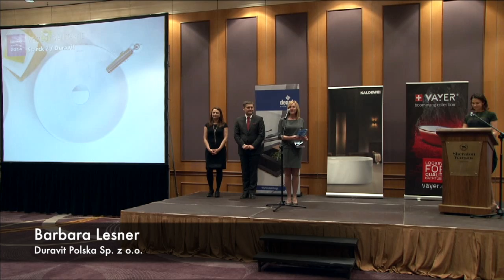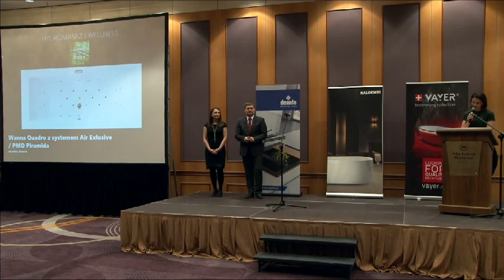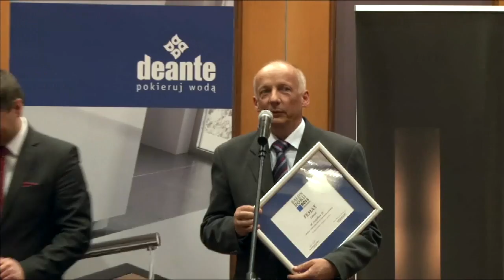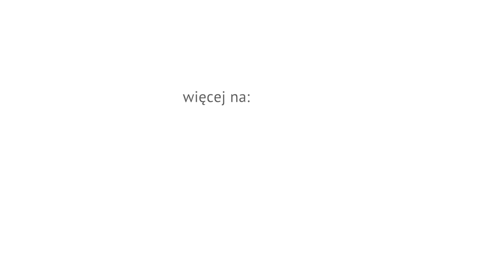"Łazienka - Wybór Roku 2014" oraz "Łazienka - Salon Roku 2014" - gala wręczenia nagród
Zapraszamy do obejrzenia pełnej relacji z Gali wręczenia nagród "Łazienka - Wybór Roku 2014" oraz "Łazienka - Salon Roku 2014".

W tegorocznej edycji konkursu „Łazienka -- Wybór Roku" wzięło udział 47 producentów i marek. Jest to dla nas sygnałem, że nasza inicjatywa cieszy się niezmiennie Państwa uznaniem. Wśród uczestników konkursu znajdą Państwo zarówno firmy, które są z nami od lat, jak również konkursowych debiutantów. Do tegorocznej edycji do konkursu zgłoszone zostały w sumie aż 134 produkty.

Jury oceniło je w 17 kategoriach. W każdej z kategorii przyznaliśmy nagrodę główną czyli tytuł „Łazienka -- Wybór Roku 2014", dodatkowo wyróżniliśmy również kolejnych 18 produktów. W tym roku, tradycyjnie już, wyjątkowo mocno obsadzona była kategorie „Baterie", podobnie konkurencyjne okazały się kategorie „Meble", „Grzejniki" oraz „Instalacje". Cieszymy się, że z roku na rok coraz większym Państwa zainteresowaniem cieszy się stosunkowo „młoda" kategoria
konkursu -- „Całościowe aranżacje łazienek".

Gratulacje kierujemy również do salonów łazienkowych, które przystąpiły do konkursu „Łazienka -- Salon Roku". Warto w tym miejscu wspomnieć, że w tym roku zmodyfikowaliśmy regulamin tego
plebiscytu. Kandydaci do tytułu Salon Roku mogli do konkursu zgłaszać się samodzielnie. Oceniała ich kapituła składająca się z producentów i dystrybutorów artykułów wyposażenia łazienkowego, ale też z architektów współpracujących z wydawnictwem Publikator. Wyłoniła ona 15 salonów łazienkowych wyróżniających się jakością obsługi, ekspozycji, szerokością dostępnego asortymentu.

Rozdanie nagród w konkursach "Łazienka  - Wybór Roku 2014" oraz "Łazienka - Salon Roku 2014" miało miejsce 25 marca 2014 r. podczas Forum Branży Łazienkowej.

Galę rozdania nagród poprowadziła Anna Popek, znana prezenterka telewizyjna.